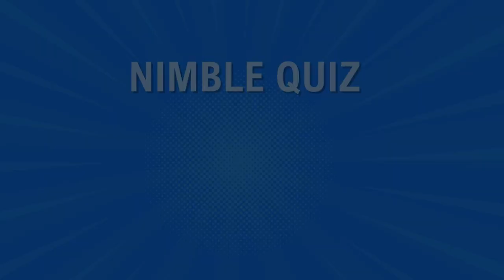Lisa or Lena 😂 😭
Title: Lisa or Lena 😂 😭

In the vast landscape of social media influencers, few names shine as brightly as Lisa and Lena. The dynamic duo has captured the hearts of millions with their infectious energy, undeniable talent, and magnetic personalities. But amidst the sea of admirers, the age-old question persists: Lisa or Lena?

Enter NIMBLE QUIZ, a YouTube channel dedicated to challenging the minds of its viewers with intriguing quizzes and mind-boggling puzzles. In its latest installment, the spotlight falls squarely on Lisa and Lena, igniting a fervent debate among fans worldwide.

The premise is simple yet enticing: viewers must choose between Lisa or Lena in a series of 35 carefully crafted questions. Each question presents two options, each corresponding to a striking image of either Lisa or Lena. With a mere five seconds to decide, the pressure is on to showcase one's knowledge and loyalty to their favorite influencer.

As the quiz unfolds, viewers find themselves immersed in a whirlwind of emotions, oscillating between laughter and tears as they reminisce about their favorite moments with Lisa and Lena. From iconic fashion statements to heartwarming gestures, every image serves as a nostalgic reminder of the duo's impact on their lives.

But the quiz is not merely a test of memory; it's a journey of self-discovery and reflection. As participants navigate through the questions, they uncover hidden facets of their admiration for Lisa and Lena, gaining insights into their own preferences and biases.

The atmosphere is electric as viewers eagerly tally their scores, celebrating each correct answer as a testament to their unwavering support for their chosen influencer. Friendships are tested, alliances forged, and rivalries reignited in the quest to emerge victorious in the Lisa vs. Lena showdown.

Yet amidst the friendly competition, a deeper message resonates: regardless of whether one's allegiance lies with Lisa or Lena, what truly matters is the bond shared with fellow fans and the joy derived from celebrating the talents of these remarkable individuals.

As the quiz draws to a close, viewers are left with a sense of fulfillment and camaraderie, united by their shared love for Lisa and Lena. The journey may have been filled with twists and turns, but the destination remains clear: in the world of NIMBLE QUIZ, everyone emerges a winner.

So, whether you're Team Lisa or Team Lena, one thing is certain: the legacy of these extraordinary influencers will continue to inspire and captivate audiences for generations to come. And on NIMBLE QUIZ, the spirit of friendly competition will always reign supreme.

Join us on this exhilarating adventure, where every quiz is an opportunity to test your wits, challenge your assumptions, and celebrate the vibrant tapestry of human creativity. Together, let's embark on a journey of discovery and enlightenment, one question at a time.
Thank you for your support, and may the best influencer win!